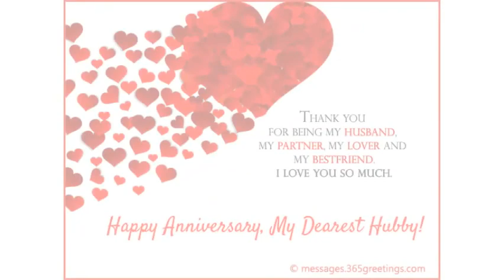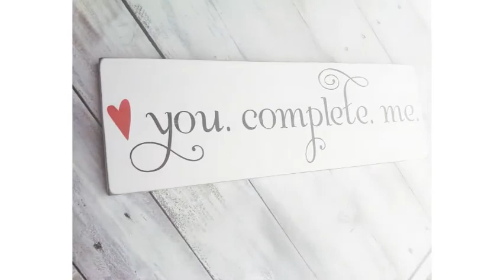1year Anniversary 💏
Alicia Keys Lyrics

"Distance And Time"

All I do is count the days

I know I never let you down
I will never go away

I really wish that you'd stay but what can we do
All the days that you've been gone I dreamed about you
And I anticipate the day that you will come home, home, home

No matter how far you are
No matter how long it takes him
Through distance and time

And if you have to walk a million miles
I'll wait a million days to see you smile
Distance and time, I'll be waiting

Will you take a train, to meet me where I am
Are you on your way?
I will never do anything to hurt you
I'll never live without you

I really wish that you would stay but what can we do

And you can walk a million miles
Through distance and time, I'll be waiting